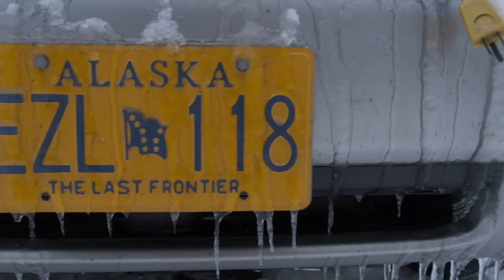"A Very Cozy Christmas" Music Video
We can all use a little coziness at the end of this topsy-turvy year of 2020. Here's a fun, original rock and roll holiday song to match the mood! Wishing everyone a happy and safe holiday season as we put this year to bed and look forward to 2021!

Video shot with following equipment:

Fujifilm X-T3 camera
Fujifilm VG-XT3 Vertical Battery Grip
Fujifilm XF 35mm f/2 WR lens
Nanlite LumiPad LED Panel
Ikan Delta 7" On-Camera HDMI Monitor
3 Legged Thing Punks Series Billy Carbon Fiber Tripod
Acratech GXP Ball Head
Elgato Green Screen

Lyrics:

Christmas this year looks a whole lot different
'cause we all gotta be a little socially distant
Can't go shopping, can't get on a plane
I miss my family, it just don't seem the same
I'm stuck at home with the one I love
It's been the way for the past nine months
Just you and me, this year we're laying low
Watching holiday reruns of our favorite shows

We'll make some new traditions and call 'em our own
dance beneath he mistletoe
this year we'll have a very very cozy Christmas.

We'll hang our stockings by the chimney with care
Get a little tree and put it right over there
Santa will know just where to put our stuff
But as long as you're here I don't need very much
Our scaled down Christmas will be better than fine
Cause we have each other and our favorite wine
They'll be love all around and lots of new toys
This small celebration will be full of joy!

We'll make some new traditions, call 'em our own
Dancing beneath he mistletoe
You and I will have a very very cozy Christmas

No holiday parties, and nowhere to go
At least we've got plenty of snow
Some fresh cut logs in burning in the stove
And Brian Setzer Christmas on the radio!

Playing outside when it's 20 below
Drinking hot cocoa decorating our home
This year will have a very very cozy Christmas